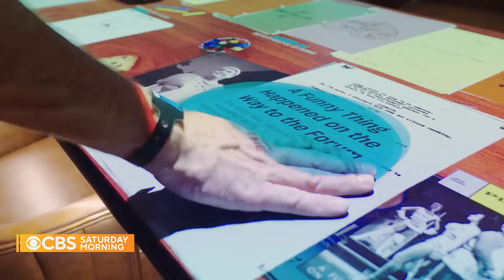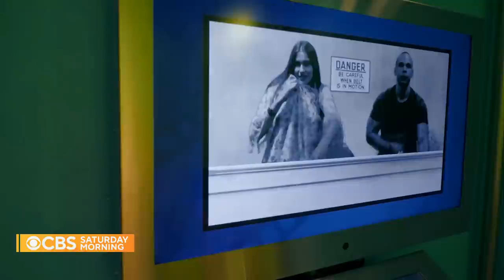National Comedy Center celebrates "I Love Lucy" 70th anniversary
Friday marks 70 years since "I Love Lucy" made its debut on CBS. It was a major hit at the time and went on to a life in syndication and streaming that continues to this day. The show had a big impact on television and also on a small town in upstate New York. Jamie Wax has more.